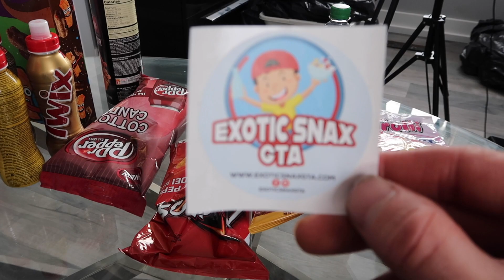I CANT BELIEVE WE TRIED THESE 😱 *EXOTIC SNACK CHALLENGE*”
Myself and @kisskay tired out these snacks that we’ve never seen before! And some of them weren’t the greatest 😂🙌🏽 let us know if you have tried any of these in the comments below!! 🙏🏼🙌🏽